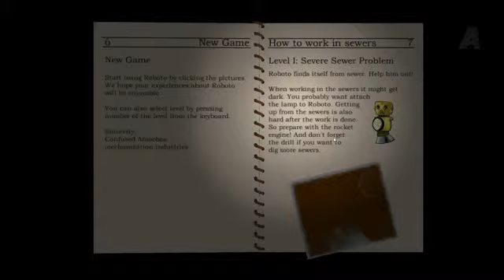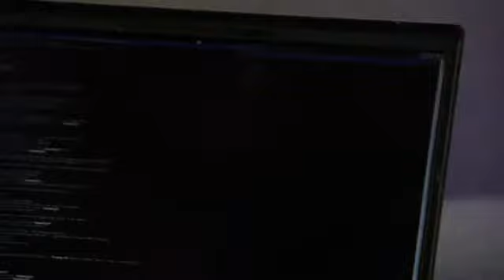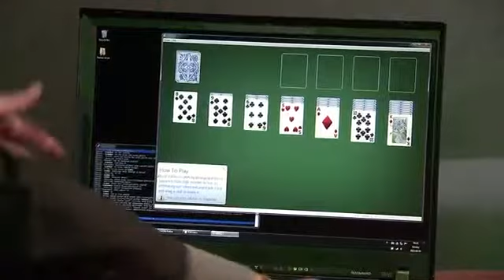Assembly TV 2013 066 / 079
Assembly TV 2013 Summer

Video is recorded from stream so quality may vary.

Special thanks to Japeq for recording